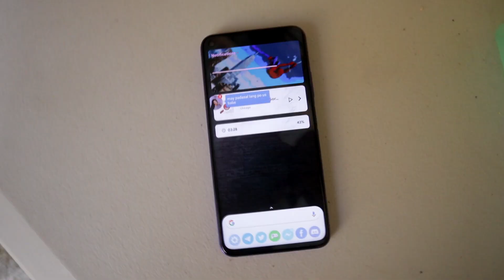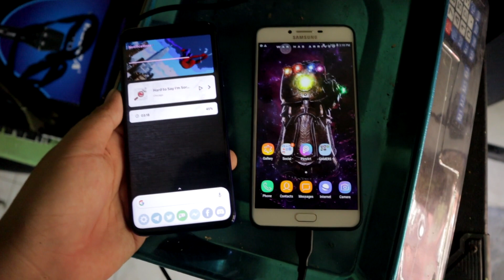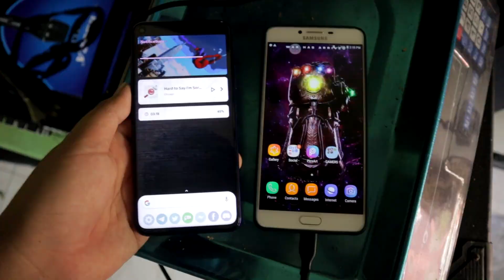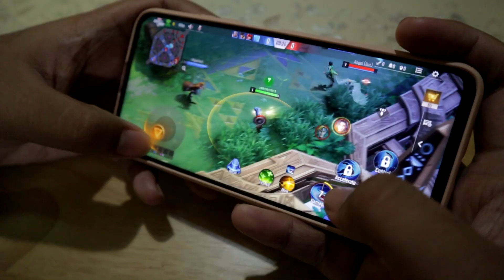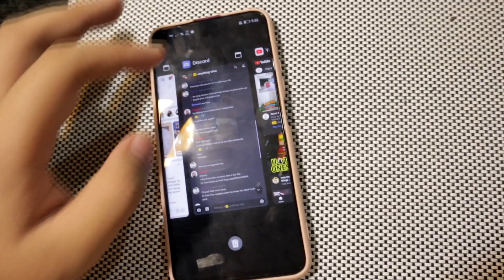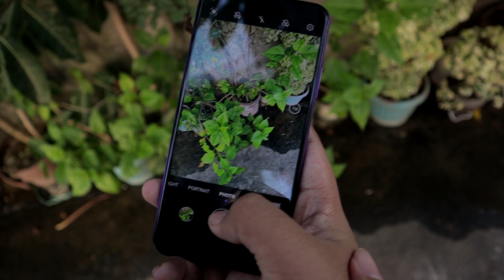Huawei Nova 5T 2020 Review: The Better Buy this 2020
Here's my review of the phone that I bought from the funko pops that i sold. Even in 2020 the Huawei Nova 5T is still a viable phone choice to get because of the flagship experience that it can offer plus it is one of the last huawei phones that is still supported by google services.

HUAWEI is pushing smartphone design to the limits with an even bigger screen-to-body ratio on the all-new HUAWEI nova 5T. By hiding the front camera beneath the screen, HUAWEI nova 5T’s screen retains its full integrity, revolutionizing user experience.

📸 on Canon EOS M50

MY KIT?

🚫my balls